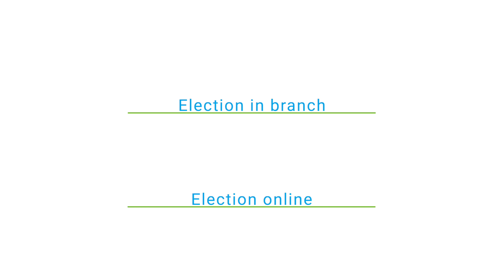Joan Ragsdale - Board Candidate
Introducing board candidate Joan Ragsdale.